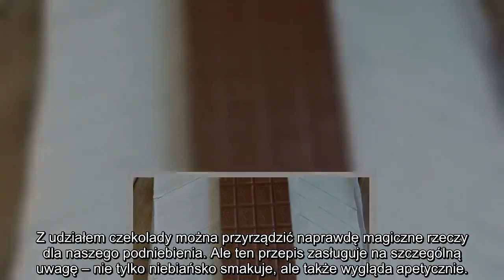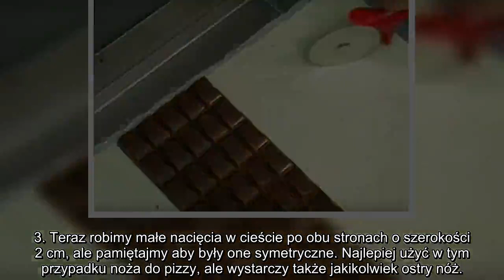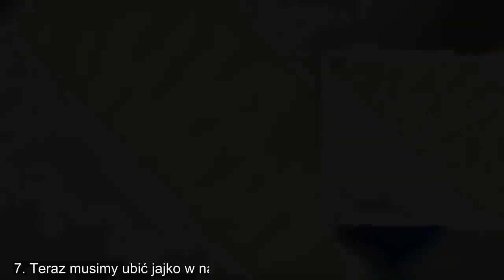✅ Włożyła do piekarnika tabliczkę czekolady. Gdy zobaczysz efekt końcowy, pocieknie Ci ślinka!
✍ Jeśli przejadła Ci się czekolada w formie zwykłej tabliczki, to dobrze, że tu trafiłeś. Mamy dla Ciebie przepis, który z pewnością zagości na długo w twoim domu.. Z udziałem czekolady można przyrządzić naprawdę magiczne rzeczy dla naszego podniebienia. Ale ten przepis zasługuje na szczególną uwagę – nie tylko niebiańsko smakuje, ale także wygląda apetycznie.. Aby przyrządzić to cudo, potrzebne Ci są tylko cztery składniki: 1 płat ciasta francuskiego, 1 tabliczka czekolady, 1 jajko, posiekane orzechy laskowe.. 1. W pierwszej kolejności rozkładamy ciasto francuskie i umieszczamy na samym jego środku umieszczamy czekoladę.. 2. U dołu zapewne zostanie kawałek wolnej przestrzeni, dlatego warto dodać jeszcze jeden pasek czekolady.. 3. Teraz robimy małe nacięcia w cieście po obu stronach o szerokości 2 cm, ale pamiętajmy aby były one symetryczne. Najlepiej użyć w tym przypadku noża do pizzy, ale wystarczy także jakikolwiek ostry nóż.. 4. Powinno to wyglądać mniej więcej tak:. 5. Następnie chw ...